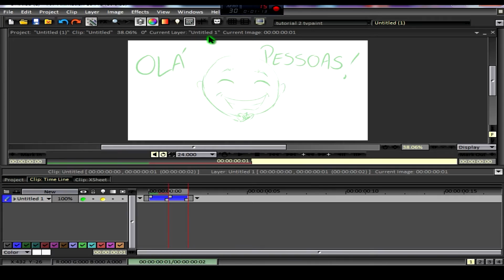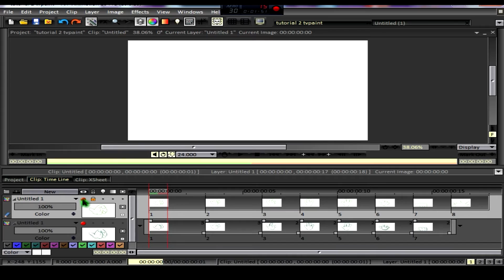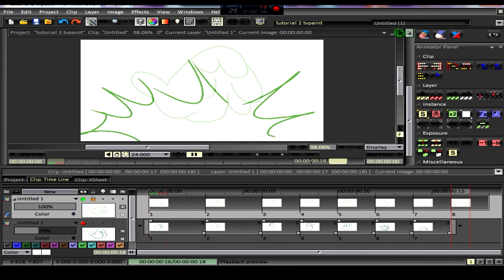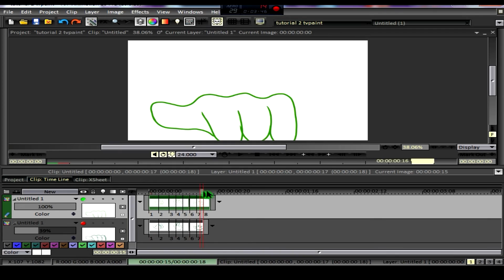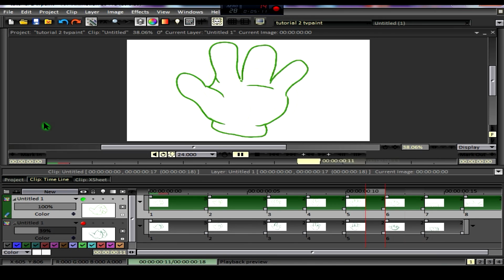TUTORIAL DE TVPAINT ANIMATION- PORTUGUÊS BR -2º PARTE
DEIXE SUA DÚVIDA, SUGESTÃO OU CRÍTICA!

DESCULPE MINHA VOZ , AINDA ESTÁ SUMINDO UM POUCO , MAS AINDA SOME :)